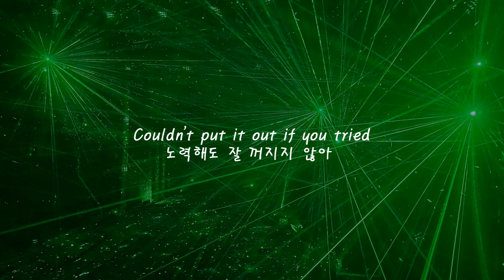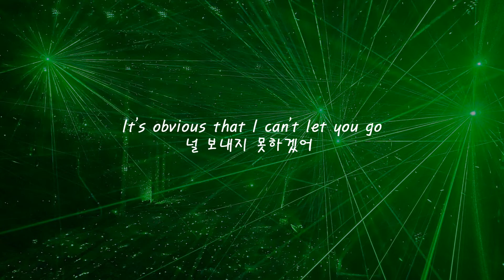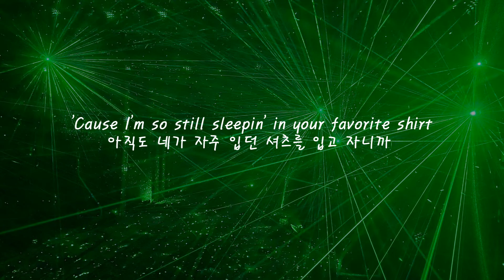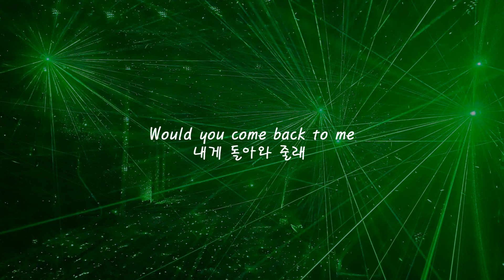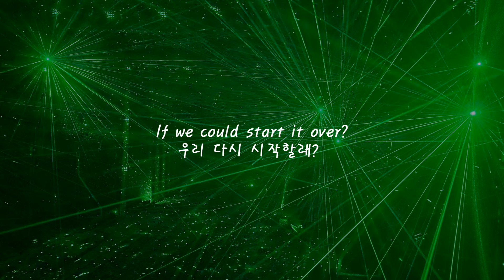{한글가사} Last Heroes & Man Cub - Start It Over (feat. KC) EDM Korean Lyrics 자막/해석/의역/번역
Last Heroes & Man Cub - Start It Over (feat. KC) 가사해석영상 입니다.